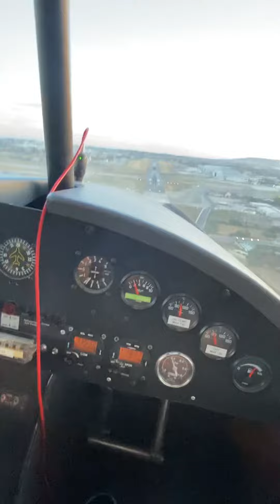LMML Touch and Go Runway 23, 9H-ULM Ikarus C42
Sunset flight. Touch and Go on Runway 23 at Malta International Airport (LMML). 60 degree right crosswind, 11 knots.